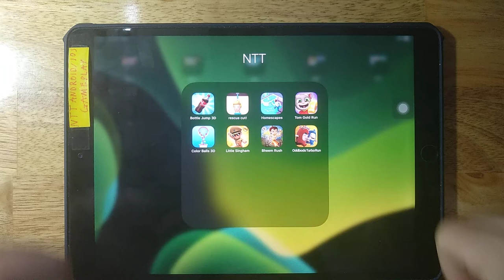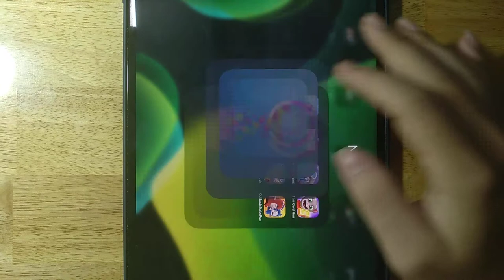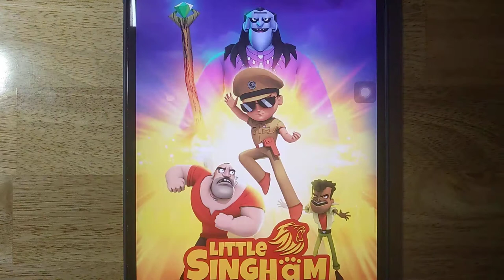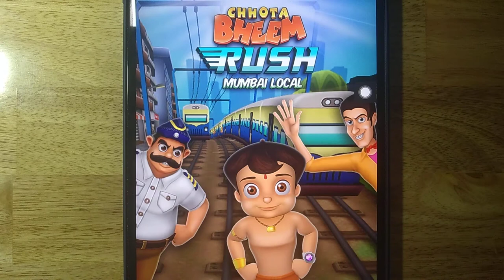Bottle Jump 3D,Rescue Cut,Homescapes,Tom Gold Run,Color Balls 3D,Little Singham,Bheem Rush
Bottle Jump 3D,Rescue Cut,Homescapes,Tom Gold Run,Color Balls 3D,Little Singham,Bheem Rush,Oddbods TurboRun

Android GamePlay
iOS GamePlay
iPad GamePlay
GamePlay Walkthrough